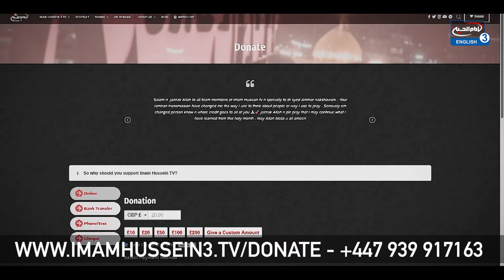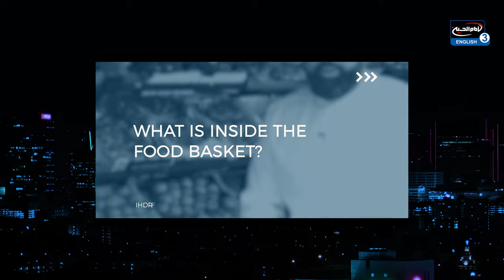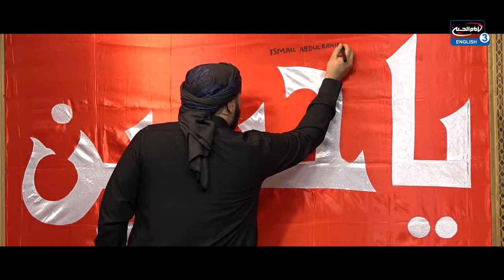Welcome to “The Late Night Show with Ali Fadhil”! Episode 1 - Mohsin Shah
This exciting series on Imam Hussein TV3 promises exciting interviews with scholars, entrepreneurs, and our own team members, providing insights into their success stories, engaging in various challenges, and sharing moments of laughter. Join us for this inaugural show as we aim to inspire you, Inshallah!